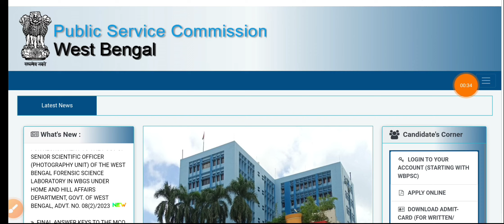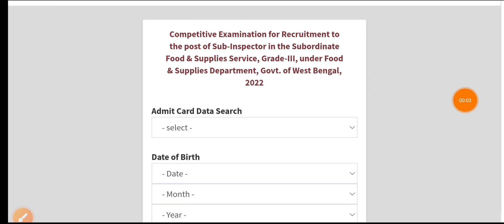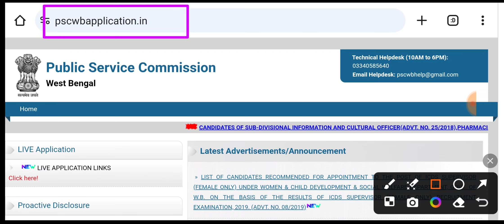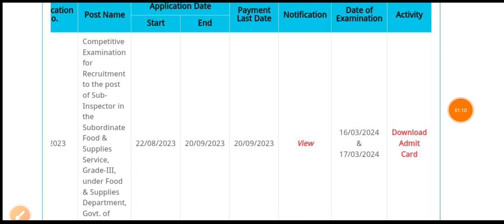🔥 WBPSC Food SI Admit Card Download Link | Food Sub inspector Admit Card Download Process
📌 আমাদের এই Mock Test Series এ ভর্তি হবার জন্য Whatsapp করুন👉 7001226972  নম্বরে।

📌 Best Mock Test Series | WBPSC ক্লার্কশিপ , মিসলেনিয়াস, Food SI Best Mock Test Series | 13000+ MCQ |👇👇👇